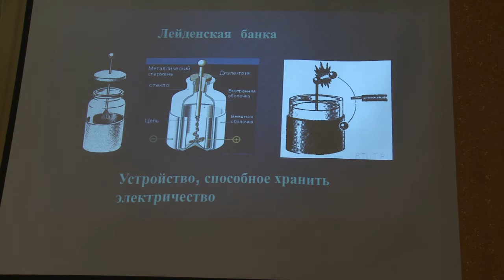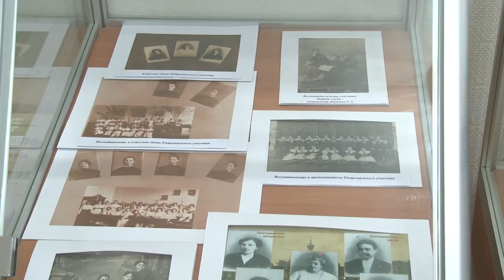Занятия в "Детском университете" Елабужского института КФУ (18 октября)